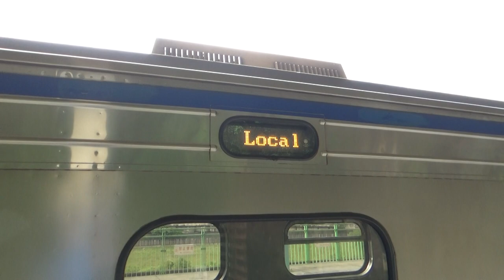|安哥生活日誌| [台灣鐵路]{雙單} EMU700型 往新竹 1211次 區間車+R69幸福水泥貨列 往東澳 7528次+EMU500型 往基隆 1200次 百福站(雙單)進站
拍攝日期: 2021年7月2日
拍攝地點: 台鐵百福站
拍攝路線: 台灣鐵路

(1.)由基隆 開往新竹 1211次 區間車
{每日行駛}
沿途停靠: 基隆到新竹 中途各站
運用編組: EMU723(新竹端)+EMU724
(2.)由樹林 開往基隆 1200次 區間車
{每日行駛}
沿途停靠: 樹林到基隆 中途各站
運用編組: EMU503(基隆端)+EMU514
(3.)由五堵貨場 開往花蓮 7528次 幸福水泥貨列
車況: 待發

English Description
Taiwan Railway EMU700 To Hsinchu No.1211 Local Train+R69 Cement Cargo Train To Hualian No.7528+EMU500 To Keelung No.1200  Baifu Passing
Record Date: 7/3/2021
Record Line: Taiwan Railway
Record Station: Baifu
(1.)From Keelung To Hsinchu No.1211 Local Train
{Driving Every Day}
(2.)From Wudu To Hualian No.7528 Cemen Cargo Train
(3.)From Shulin To Keelung No.1211 Local Train
{Driving Every Day}
Train Number: 1211,7528,1200
Vehicle Condition: Pending Status
Camera Model: SONY HDR-CX405
我的DC: 安哥生活日誌#0792